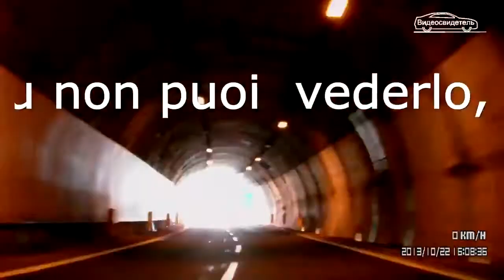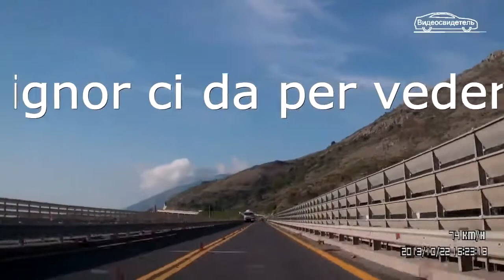Едем по Италии, слушая песню Адриано Челентано "Preghero".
Едем по Италии, слушая и напевая песню Адриано Челентано "Preghero"

Preghero
per te
che hai la notte nel cuor
e se tu lo vorrai
crederai
io lo so perche tu la fede non hai
ma se tu lo vorrai
crederai.
Non devi odiare il sole
perche tu non puoi vederlo,
ma c'e
ora splende su di noi
su di noi.
Dal castello del silenzio
Egli vede anche te
e gia sento
che anche tu lo vedrai.
Egli sa
che lo vedrai
solo con gli occhi miei
ed il mondo
la sua luce riavra
io t'amo t'amo t'amo
o-o-oh!
questo e il primo segno
che da
la tua fede nel Signor
nel Signor, nel Signor.
o-o-oh!
questo e il primo segno che da
nel Signor.
La fede e il piu bel dono
che il Signor ci da
per vedere Lui
e allora:
tu vedrai,
tu vedrai,
tu vedrai...